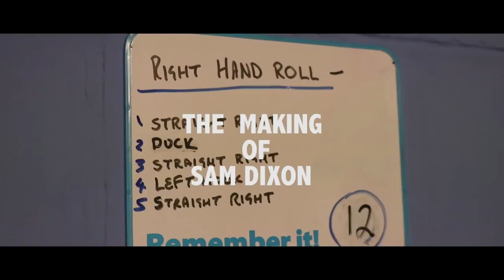THE MAKING OF SAM DIXON: BOXING DOCUMENTARY